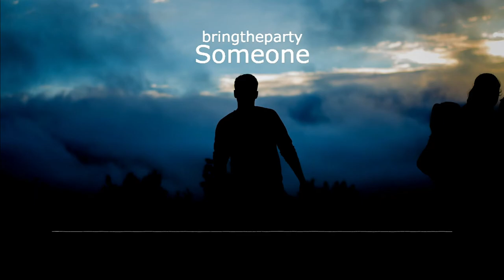Someone - bringtheparty // FREE USE // Vlog No Copyright Music ♫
Download free and safe music for content creators (Free Music, No Copyright Music, Royalty-free Music, and Creative Commons) ·

Title: Someone by bringtheparty
Genre and Mood: Electronic

Galaxy by bringtheparty Creative Commons — Attribution 3.0 Unported — CC BY 3.0 Music promoted by Deep Sound Library